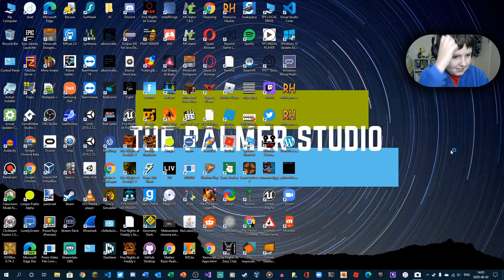Much MUCH Much MUCH MUCH More Rage! | Geometry Dash Featured And Daily levels #2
🔐This channel is verified and is trusted
🔐Video secured by The Palmer Secure
🔐All links in this video are safe and use the " protocol

thepalmerstudiovideos gdmeme geometrydash npestameme Please note that my email and music has changed